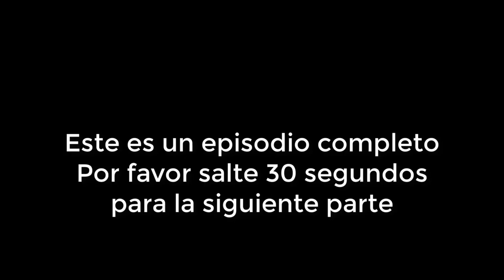Contigo Sí Capitulo 42 Parte 1/4 Completo HD